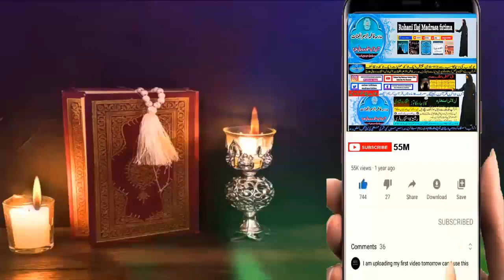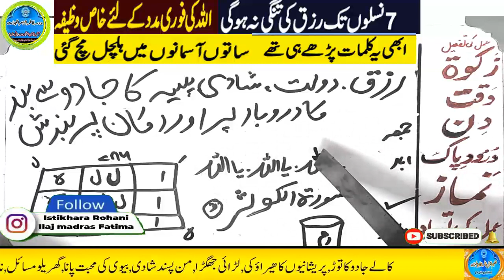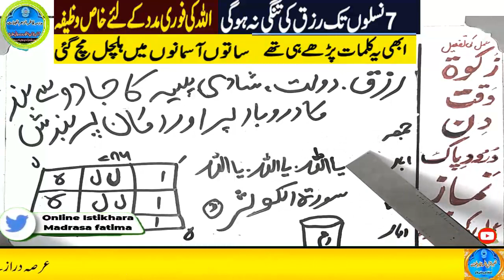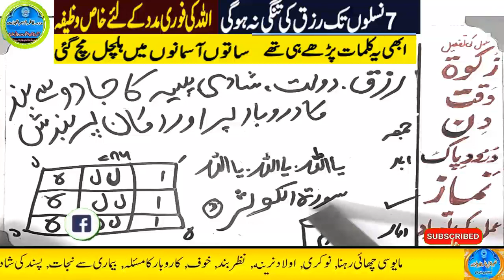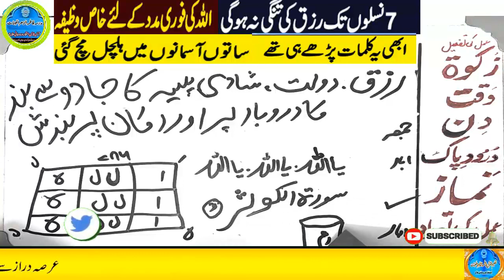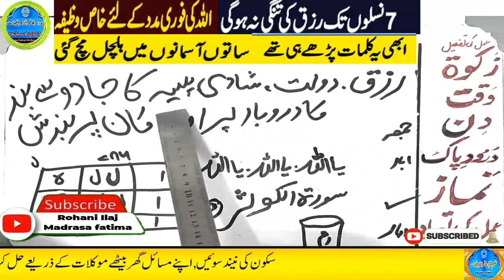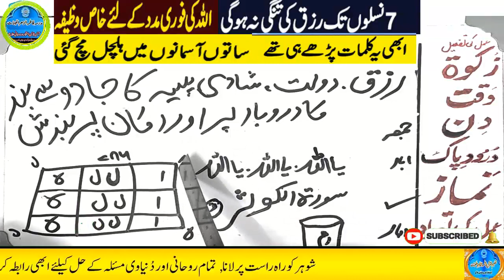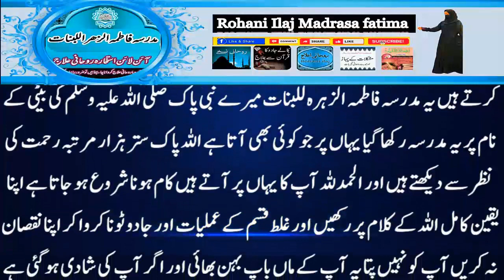Amir hone ka wazifa, daulat ka wazifa, rizq ka wazifa, wazifa for money, jab, pari, mokil ka amal